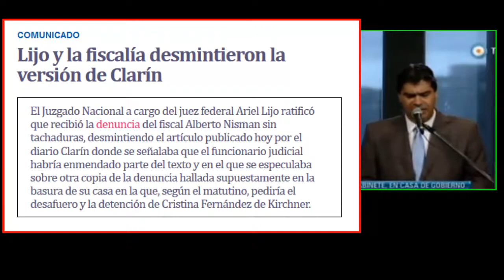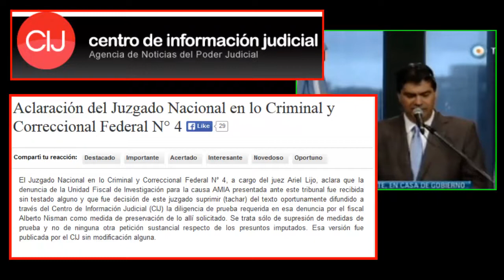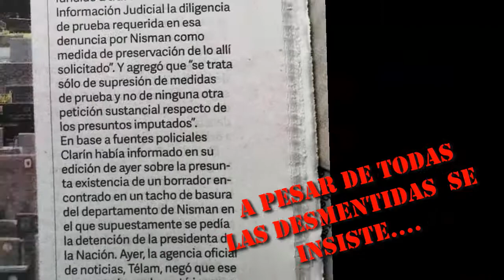CAPITANICH: ES MÁS GRAVE ROMPER UN DIARIO EN CÁMARA QUE PUBLICAR NOTICIAS FALSAS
El diario del Grupo publicó una nota donde especula sobre por qué parte de la página 287 aparece tachada. El juzgado Criminal y Correccional 4 desmintió al matutino y aseguró que "fue la decisión de este juzgado suprimir el texto como medida de preservación de lo solicitado".
Fue el propio juez Ariel Lijo: el que aclaró que la denuncia fue recibida sin tachadura alguna y que fue decisión de ese juzgado suprimir el texto como medida de preservación de lo solicitado", citó.
Capitanich el jefe de ministros rompió la página 6 del diario, en la que aparece publicada la falsa noticia que Lijo desmintió por medio de un comunicado oficial a través del Centro de Información Judicial (CIJ).
De hecho, en la página 287 de la denuncia publicada desde hace dos semanas en la página web del CIJ, aparecen los "24 renglones ilegibles" -tal como sostiene Clarín-, a partir de los cuales el diario edifica la teoría de una copia apócrifa encontrada en el cesto de la basura de la casa de Nisman, y en donde supuestamente se pediría la detención de la Presidenta.
Todo esto es mentira y es basura", afirmó el funcionario, y reafirmó que se realiza el diario Clarín es "un montaje con contenidos falsos" para perjudicar al gobierno nacional. "En la Argentina hay una confrontación política urdida por los medios".